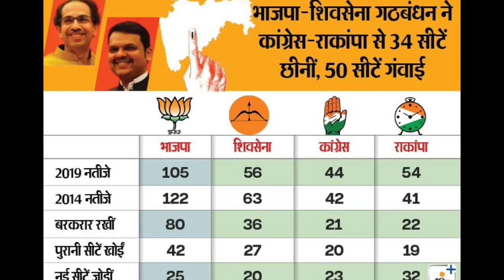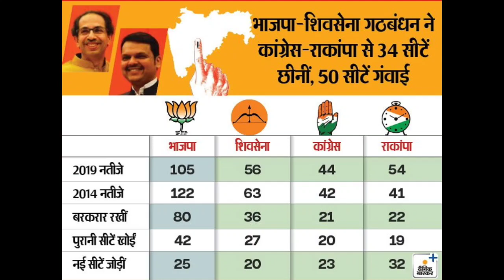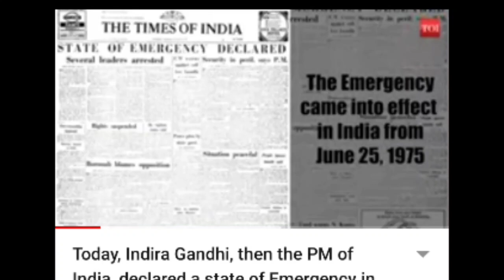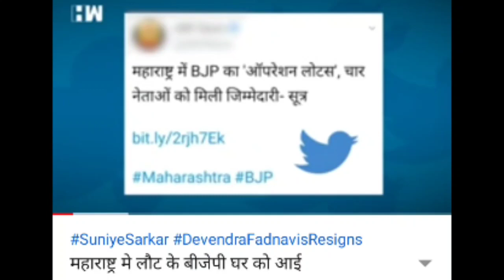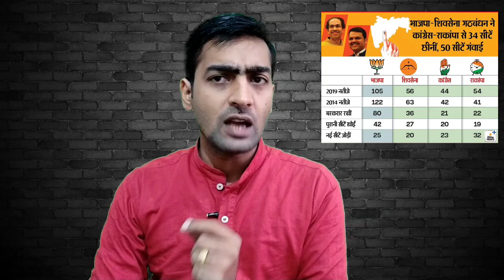Maharashtra Politics: BJP vs NCP | Explained by The Abhishek Tiwary Show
I believe that neutral ideology doesn't exist.
Every one is with making perception With own ideology .
I believe democracy is not at all in danger and if it the case then why left journalist making so much of noise ?
Check this out in video